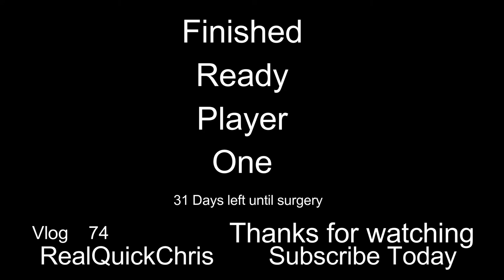finished ready player one by ernest cline vlog 74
I finisher reading ready player one by ernest cline and I want to read it again.  If you like the good old 80's pop culture and retro video games from that time then you will like this book. I am picking up his next book as well armada.

Ready Player One: A Novel

Armada: A novel by the author of Ready Player One

The RealQuickChris channel is a "jack of all trades" focused but not limited to the Vlogs, outdoors, survival, DIY projects, DIY home improvements, reviews, photography and general well rounded knowledge. I myself have many interests and like to research how stuff works and share that with you.